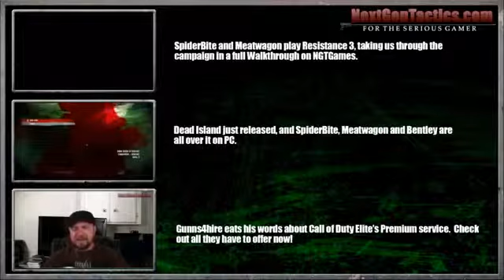BF BC Campaign Seriously Rock Paper Scissors